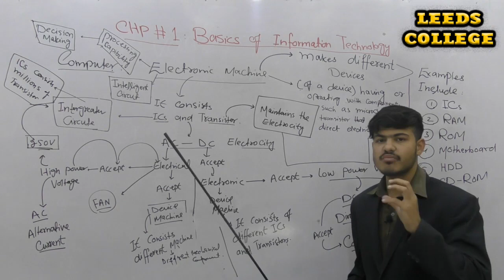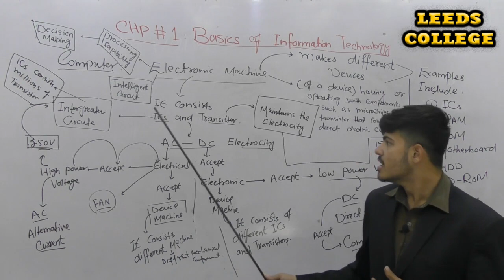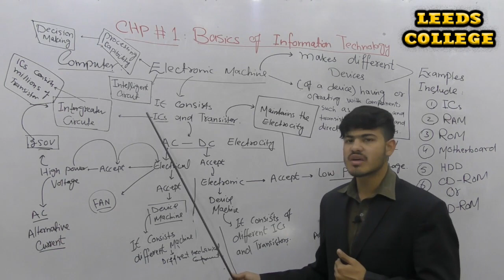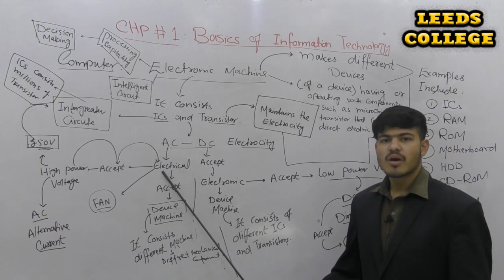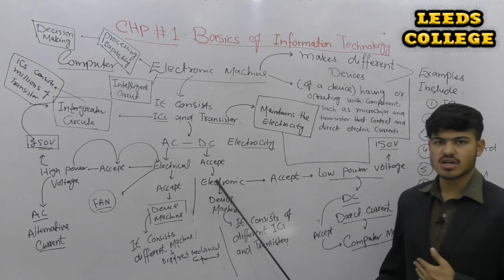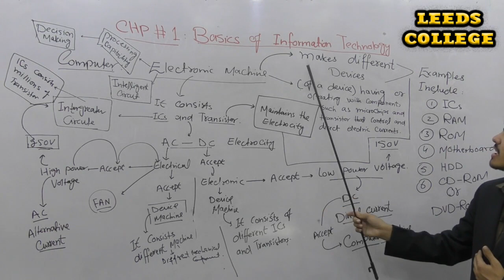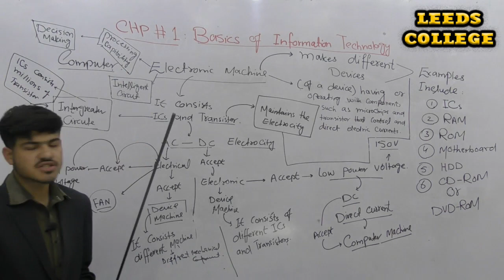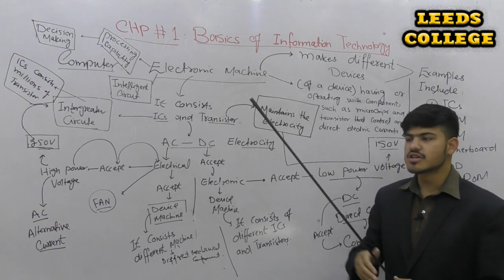Why Computer is an Electronic Machine | (ICS/FSC Part-1) - Lecture - 5 LEEDs College Peshawar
Leeds Group of College has brought to you Lecture of FAISAL AYUB on "11th Class Computer Science Chapter 1 Basics of Information Technology.

Topic: Why we call computer is an Electronic Device?

View our lecture which is exclusively for different medical student. Our lecture is easy and interactive. Students can easily access it. It is according to the curriculum developed for the students.

All these lectures are conducted in Urdu, Pashto & English medium to facilitate Pakistani students.